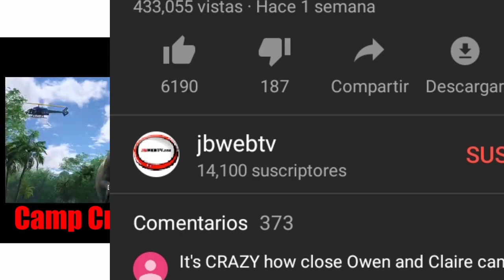JURASSIC WORLD CAMP CRETACEOUS capítulo 6 en 3 minutos y ya no me acuerdo